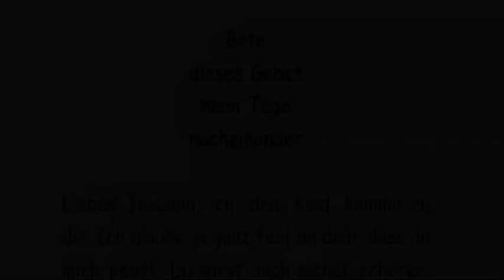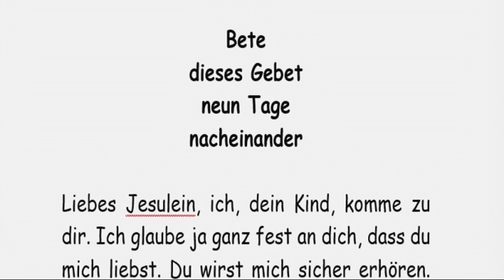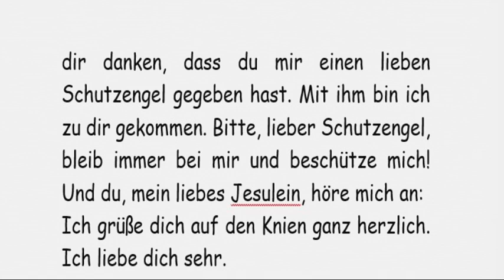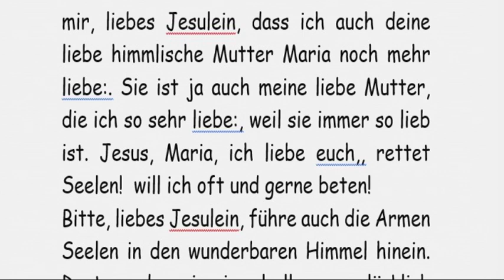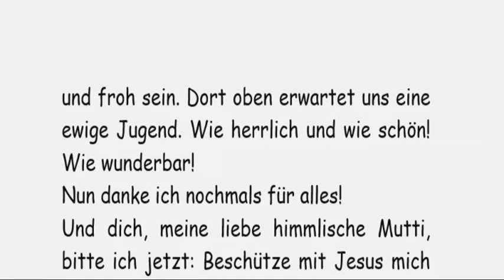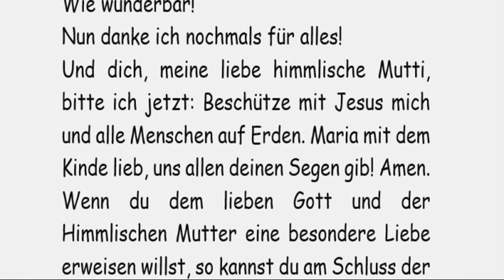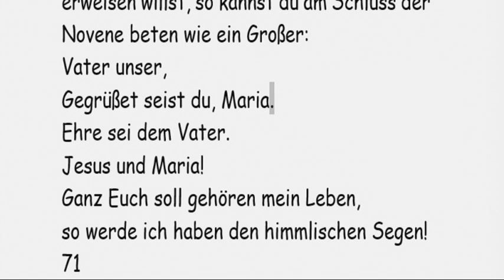1/9 Novene zum Jesulein für Kinder